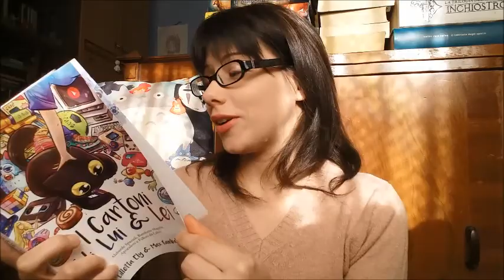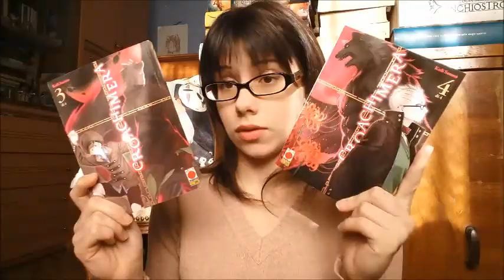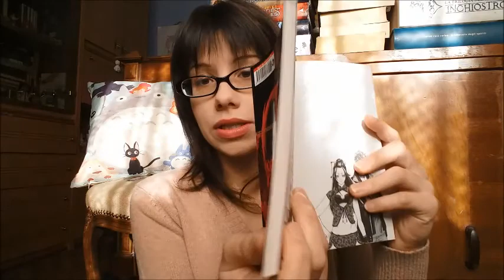Wrap Up | Letture di Dicembre 2018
Dicembre è stato un mese ricco di letture, spesso leggere a volte un po’ deludenti.